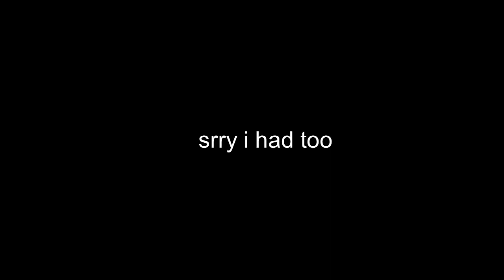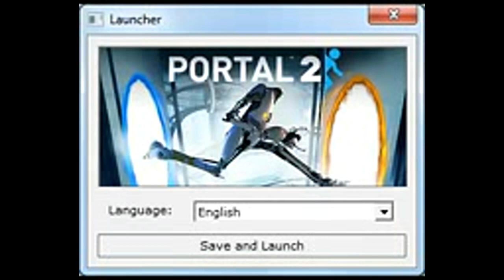sounds and clips every 2010s kid remembers and will remember in the next decade.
JOIN cybernation

original idea from e_k#0934 on discord

baced on the one million view deathpony era video &quot;sounds every 2000s kid remembers&quot;

this is a video full of sounds and clips kids in this decade will remember.